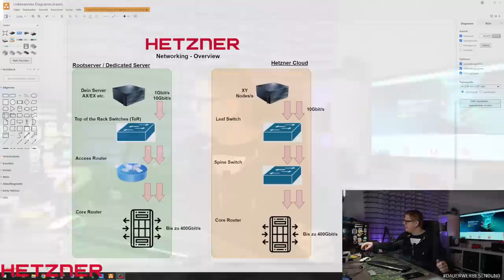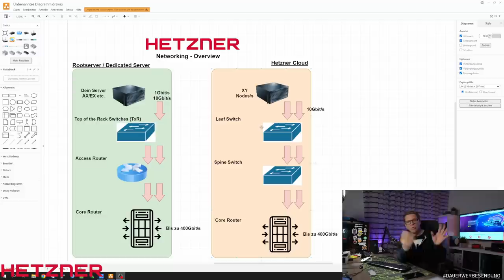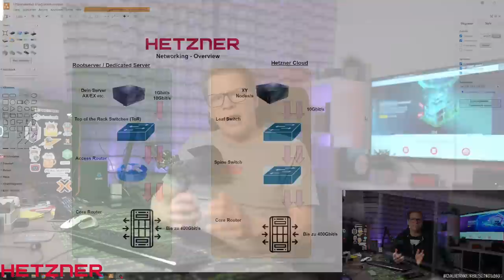Zu Besuch bei HETZNER in Falkenstein - Datacenter, Cloud, ARM64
Wir waren zu Besuch bei Hetzner in Falkenstein und durften uns im Rechenzentrum umsehen und fiese Fragen stellen. Vielen Dank an Hetzner für dieses Vertrauen.

Kapitel
00:00 Intro und Einleitung
01:07 Eingang, wir gehen rein.
02:02 Zum Datacenter allgemein
04:20 Hetzner baut an
06:00 Das Hetzner Netzwerk
08:00 Die Hetzner Cloud
11:54 ARM64 Server in der Cloud verfügbar
14:28 Der Community Server
15:20 Fazit und vielen Dank an Hetzner